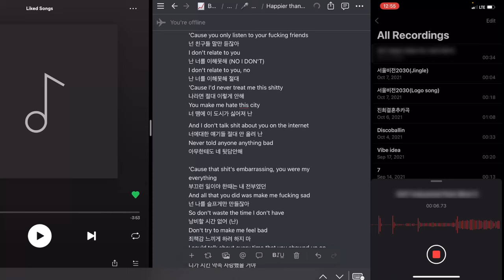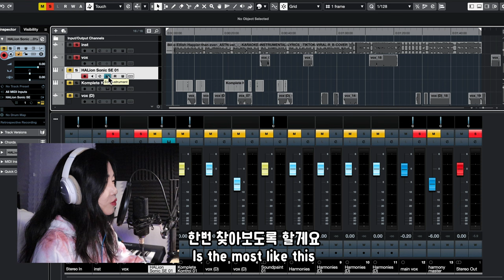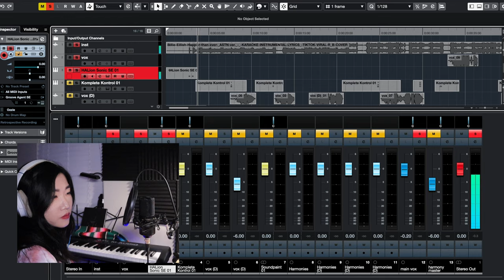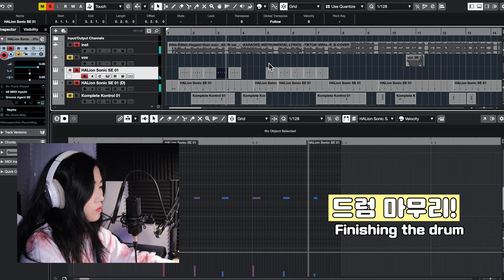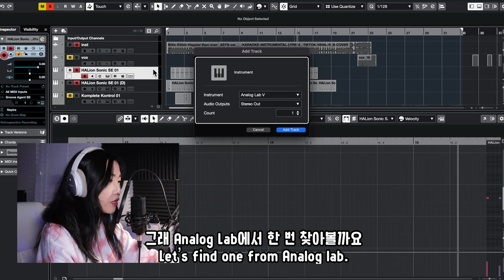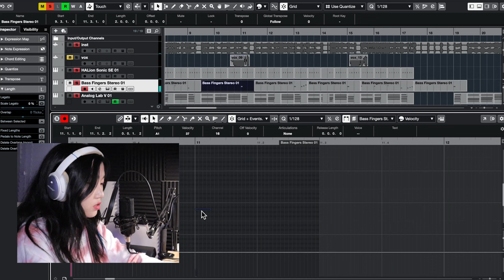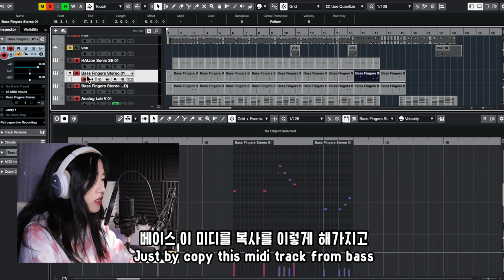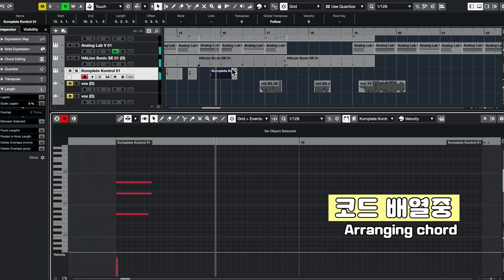내 커버곡 엠알은 내가 만들자! 좋아하는 음악 무작정 카피하기 VLOG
안녕하세요 여러분~ 릿다입니다 :3
요즘 외주작업 받아서 일하느라 너무너무 바쁘다보니
영상이 조금 늦어졌어용 ㅠ.ㅠ

오늘 영상은 소소하게.. 지난번에 요👇🏻 영상에서 커버했던
요즘 외국에서 핫한 아티스트 ASTN의 'Happier Than Ever'
배경 트랙을 어떻게 카피했는지!! 자세하게 혼자 떠들면서 보여드리는 영상입니다 ㅎ

조만간 좋은 음악 들고올거같아요 ( σ̴̶̷̤ .̫ σ̴̶̷̤ )♡
그때까지 다들 무사히 건강히 행복하게 잘 지내고 계세용

복 많이 많이 받으실 거에요~🙇🏻‍♀️ (큰절)